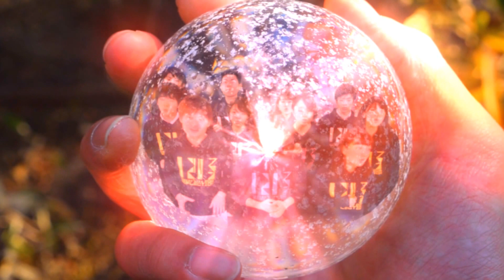【Chococ'Live2016】ライブストーリームービー④(EDムービー) [早稲田大学アカペラChoco Crunchサークルライブ]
早稲田大学アカペラサークルChoco Crunch(ちょこくらんち)
1年目～4年目全員で作りあげる 1年に1度だけのサークルライブChococ'Live（ちょこくらいぶ）

《ライブストーリー映像》
■撮影/効果音/編集：Chococ'Live2016 Creative係Creative班ライブストーリームービーチーム

●Chococ'Live2016「REFLECTION」
日程：2016/2/19(金)　 ※.例年の夏開催から時期を変更
場所：西東京市民会館
Ticket Free!!

★Chococ'Live2016(ちょこくらいぶ)

★Choco Crunch(ちょこくらんち)